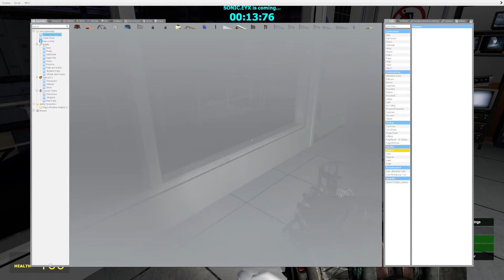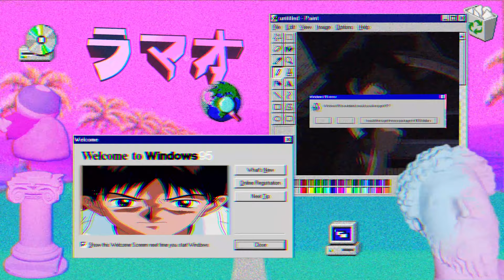SURVIVING The HORRORS Of SHIN & EYX SONIC.. | Gmod Hide n Seek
I Tried SURVIVING SHIN SONIC AND SONIC EYX!! Check Out @eddygar @TangyDumplings @BlastNit @zoomrh  & @meedy3444 THEY'RE COOL!!